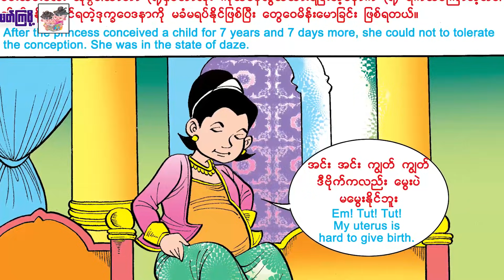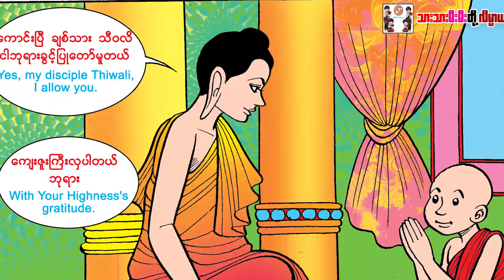ရှင်သီဝလိ(အသံထွက်ရုပ်ပြ)ပန်းချီမျိုးမာန်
ဇာတ္ေတာ္ႀကီးဆယ္ဘြဲ႔
ပန္းခ်ီ - မ်ိဳးမာန္
ေနာက္ခံစကားေျပာ ျမင့္မိုရ္ေမေမအဖြဲ့သားမ်ား
Song Name -
Artist            -
Composer   -
Music Band -
Studio          -
Producer     - Myint Moh Maymay